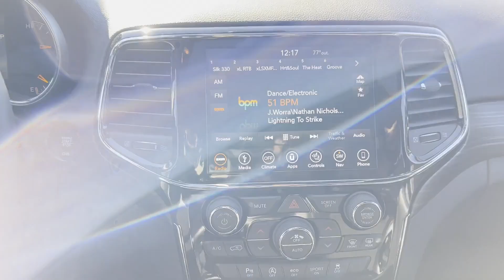Used 2019 Jeep Grand Cherokee Altitude Englewood, Teaneck, Fort Lee, Palisades Park, Ridgefield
2019 Jeep Grand Cherokee Altitude 1C4RJFAG6KC703364 Video

This 2019 Jeep Grand Cherokee Altitude 1C4RJFAG6KC703364 is full of phenomenal features such as: